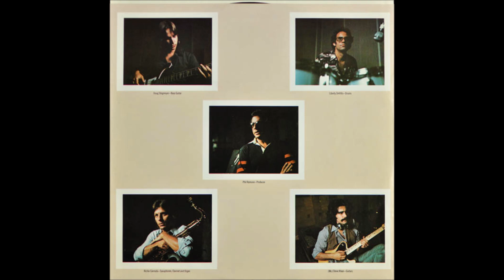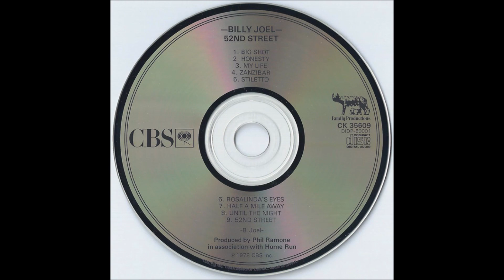Billy Joel - Big Shot (1978) [HQ]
* Do álbum "52nd Street", o sexto álbum de estúdio do cantor e compositor americano Billy Joel, lançado em 11 de outubro de 1978.

♫♫♫ Big Shot ♫♫♫

Well, you went uptown
Riding in your limousine
With your fine Park Avenue clothes
You had the Dom Perignon in your hand
And a spoon up your nose

When you wake up in the morning
With you head on fire
And your eyes too bloody to see
Go on and cry in your coffee
But don't come bitching to me

Because you had to be a big shot
Didn't you?
You had to open up your mouth
You had to be a big shot, didn't you?
All your friends were so knocked out

You had to have the last word last night
You know what everything's about
You had to have the white hot spot light
You had to be a big shot last night

They were all impressed
With your Halston dress
And the people that you knew at Elaine's
And with the story of your latest success
You kept them so entertained

But not you just don't remember
All the things you said
And you're not sure that you wanna know
I'll give you one hint, honey
You sure did put on a show

Yes, yes, you had to be a big shot
Didn't you?
You had to prove it to the crowd

You're so much fun to be around
You had to have the front page, bold type

Well, it's no big sin to stick your two cents in
If you know when to leave it alone
But you went over the line
You couldn't see it was time to go home

No, no, no, no, you had to be a big shot
Didn't you?